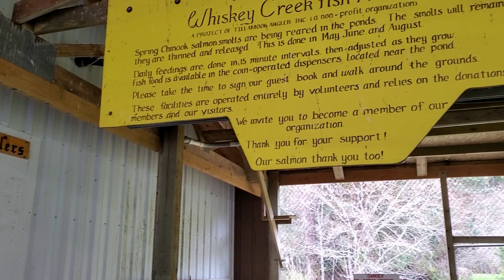2023 Whiskey Creek Fin Clipping Returns after 3 year pandemic break.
The 2023 fin clipping marks the return of the annual event.  Each year, Tillamook Anglers raise 100,000 spring chinook salmon at the volunteer-run Whiskey Creek Fish Hatchery.  Located between Netarts, Oregon, and Cape Lookout State Park, the hatchery is a familiar site to many visitors.

These fish must be fin clipped so anglers will know which ones they can keep.  Wild fish must be released unharmed.  Once clipped, they will continue to grow in the rearing ponds until they are released in June, July, and August.

This annual event brings in volunteers from throughout Oregon and the Pacific Northwest.  There are even people who come up from California just for this event.

Teenagers and senior citizens worked side by side scooping, transporting, clipping, and returning the fish to the rearing pond. Calls of "Ten" rang out as participants announced each time they had clipped ten fish so the waiting counters could count them on hand clickers.